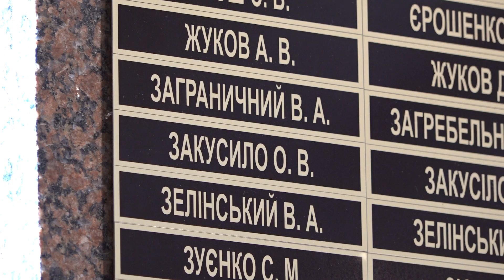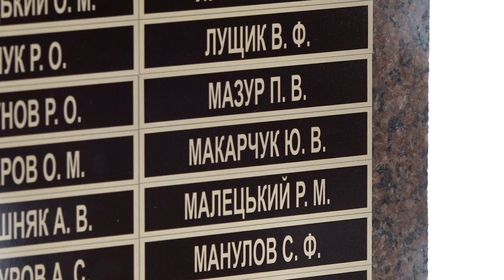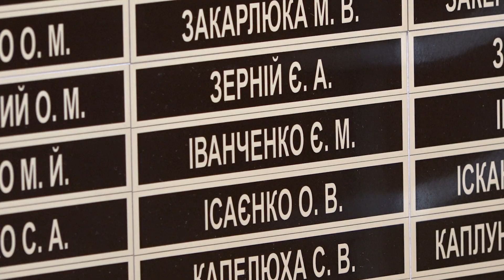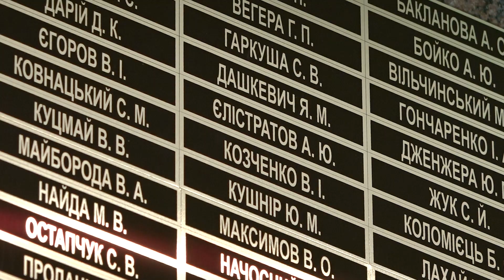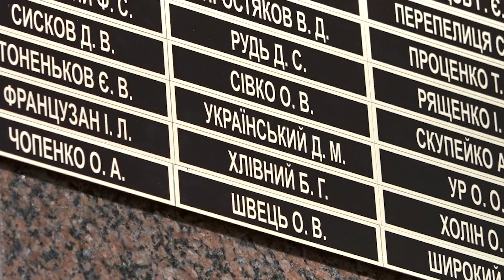20 разів пролунав Дзвін Пам'яті 8 серпня 2020 року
Дзвін Пам’яті пролунав двадцять разів...

У цей день у 2014 році загинули:

Старший солдат АЛЕКСАНДРЕНКО Сергій Миколайович.

Солдат ЖАБЕНКО Юрій Леонідович.

Солдат ЗАКУСИЛО Олександр Володимирович.

Старший солдат ІЩУК Олександр Сергійович.

Старший солдат КОЗАРЕНКО Роман Вікторович.

Солдат КОРОСТИНСЬКИЙ Олександр Віталійович.

Солдат КУРИШКО Ярослав Русланович.

Молодший сержант ЛЯШУК Тарас Іванович.

Сержант МАКАРЧУК Юрій Валентинович.

Солдат ШЕПЕТЬКО Сергій Петрович.

Молодший сержант ЩЕРБАТЮК Роман Олексійович.

У цей день у 2015 році загинули:

Солдат БАРАТЕЛІ Георгій Тамазович.

Старшина 2 статті ІВАНЧЕНКО Євген Миколайович.

У цей день у 2016-му році загинув старший солдат НЕБОЖАК Сергій Дмитрович.

У цей день у 2017 році загинули:

Солдат ЗЕЙЛИК Володимир Миколайович

Сержант РОГОВИЙ Олександр Іванович

Старший солдат РОМА Костянтин Сергійович

У цей день у 2018 році загинули:

Старший солдат ЄЛІСТРАТОВ Андрій Юрійович

Старший солдат КАНДАЛЮК Віктор Вікторович

Молодший сержант УКРАЇНСЬКИЙ Дмитро Михайлович